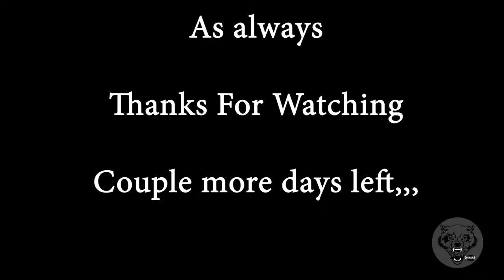Garlic Lemon Zest Tofu Recipe I Veganuary Day 24